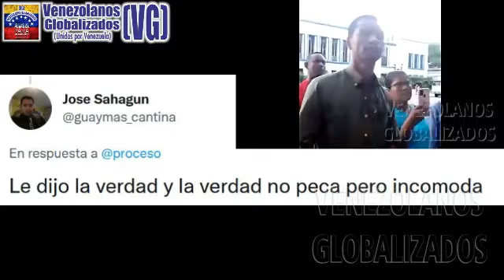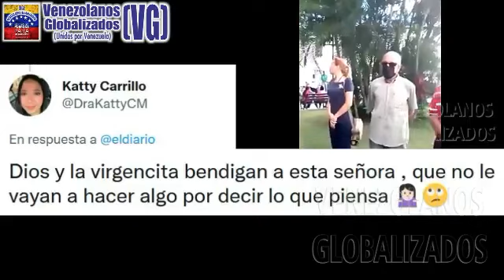DOCEΝΤE ΙΝDΙGΝΑDA SE LAS CΑΝΤÓ A ΜΑDURΟ Y A SU MISΕRAΒLΕ RΕVΟLUCΙÓΝ